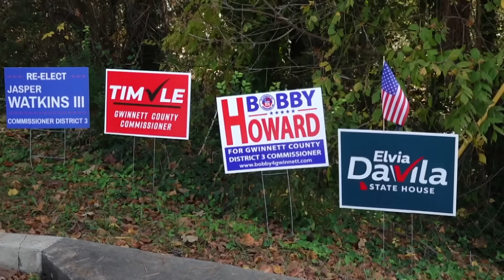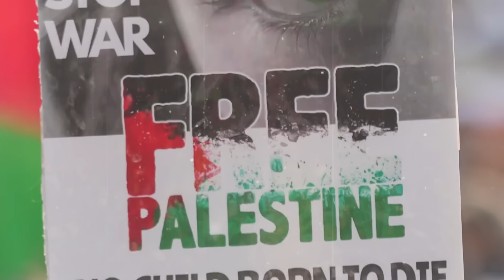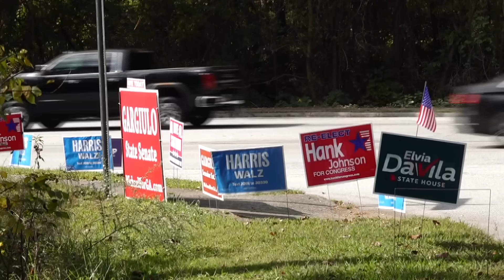Trump News | Explained: Harris vs Trump: Who Stands Where On Key Issues?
The race for the 2024 US Presidency is witnessing a stark policy divide between Vice President and Democratic Party candidate Kamala Harris and former President and Republican candidate Donald Trump. In this political tug-of-war, the two candidates are at loggerheads over key issues, such as abortion laws, transgender rights, immigration, and economic policies.